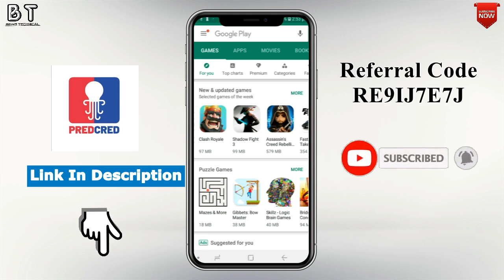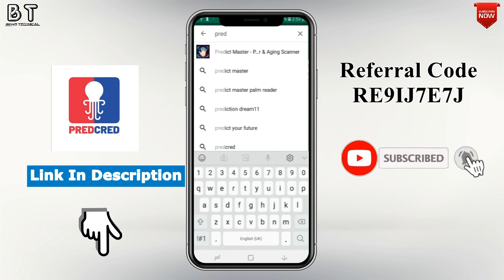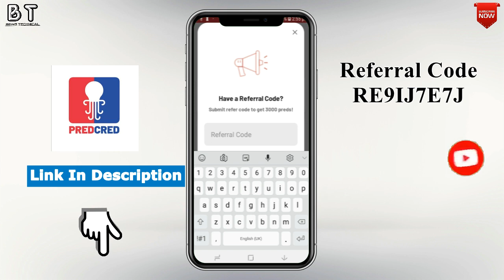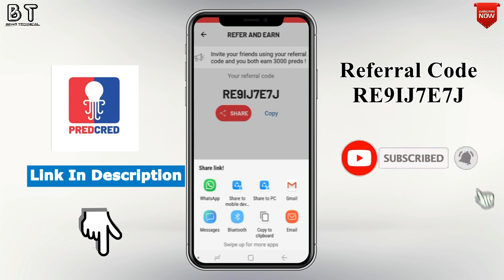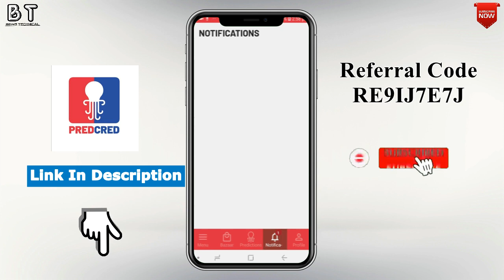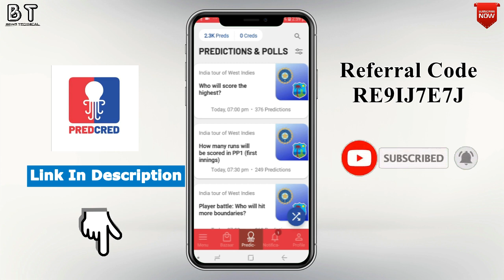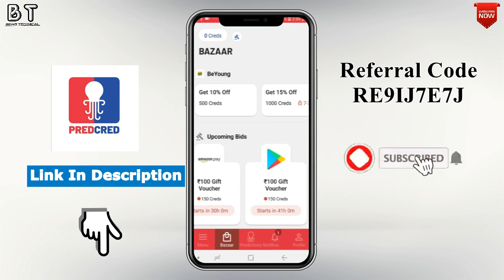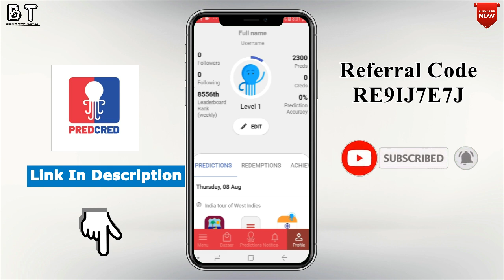Predcred Gaming App | Predict, Play & Earn | Game Khelo Aur Paise Kmaao | Latest Earning App In 2019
Dosto iss gaming application ko download jrur karey.

ThankYou
From
Being Technical (Aman Pathak).